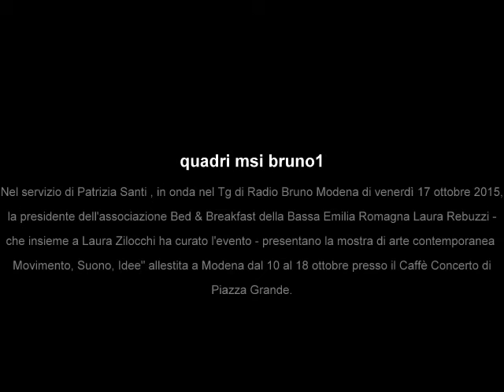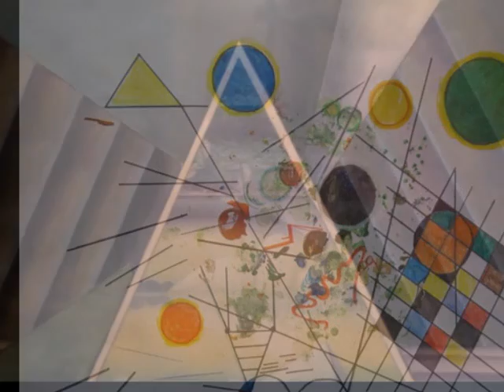intervista di radio bruno evento MOVIMENTO SUONI IDEE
Nel servizio di Patrizia Santi, in onda nel Tg di Radio Bruno di venerdì 16 ottobre 2015, la giornalista Patrizia Santi intervista la presidente dell'associazione Bed & Breakfast della Bassa Emilia Romagna Laura Rebuzzi - che insieme a Laura Zilocchi ha curato l'evento - presentano la mostra di arte contemporanea "Movimento, Suono, Idee" allestita a Modena dal 10 al 18 ottobre presso il Caffè Concerto di Piazza Grande.